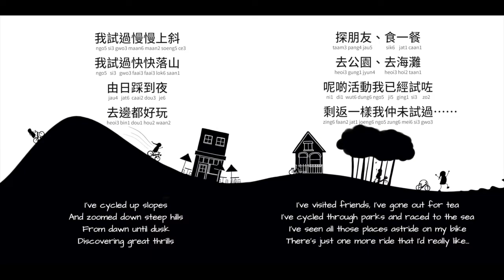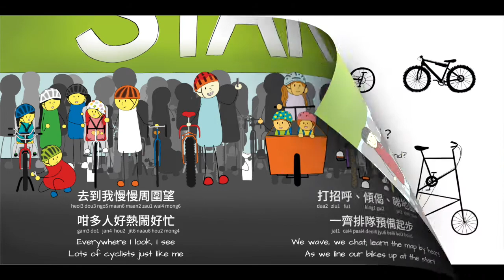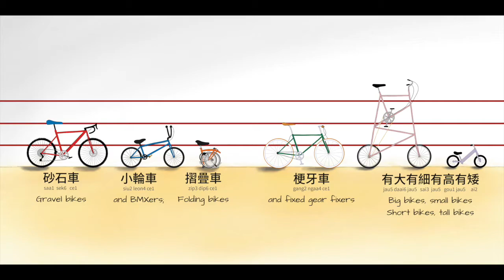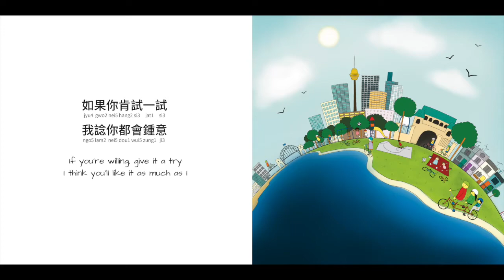Cycling in Spring: A Cantonese/English Rhyming Story (with Traditional Chinese and Jyutping)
Read along to discover the many varieties of bicycles and cyclists seen in the city of Sydney, Australia. This is the full audiobook in Cantonese and English, read aloud by a native Cantonese speaker.

Book summary:
This little girl and her family loves to ride their bicycles everywhere. It's spring time which means they can join the great annual cycling festival! Discover all the different types of bicycles and the places you can ride them.

Key themes:
bicycles, cycling, Sydney

Vocabulary:
bicycles, transportation

Languages:
English, Cantonese (conversational/colloquial/口語詞), Traditional Chinese characters, Jyutping

// O U R   B O O K S
Stories that rhyme in Cantonese *and* English, told in everyday conversational language. Written Traditional Chinese characters are accompanied with Jyutping romanization, making it easy to read aloud even if you can't read Chinese.

🎂 今日係我生日啊！Today is My Birthday!
A Cantonese/English rhyming story book about celebrating your birthday with family and friends

🚲 春天踩單車 Cycling in Spring
A Cantonese/English rhyming story about the many kinds of bicycles and all the ways to ride them.

😻 我隻領養貓 My Rescue Cat
A Cantonese/English rhyming story about the ups and downs of pet ownership and cat adoption.

// J O I N   T H E   C A T L I K E   C L U B